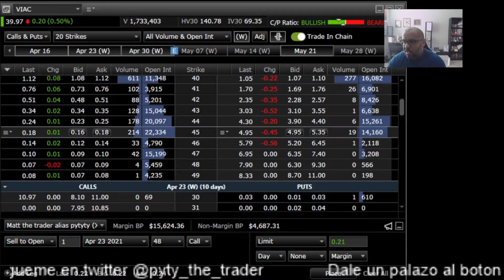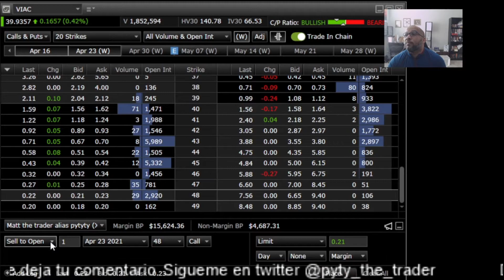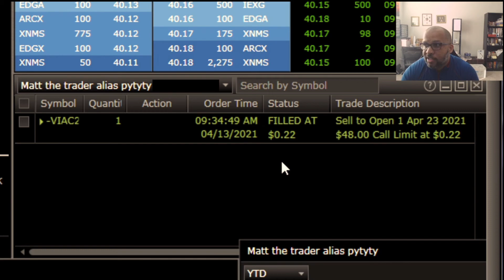Selling secured puts on $VIAC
Vendiendo secured puts y cash covered calls para generar ingresos semanales sobre tus posiciones...